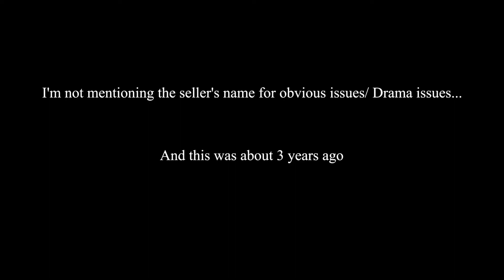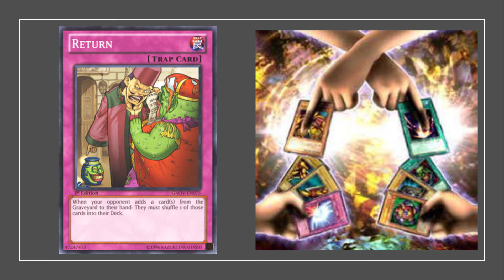Yugioh Scam!? The Time I Got Scammed!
Hey everyone! I'm back again with another video. And today's video is going to be more of a story time video since I'm going to talk about the time I got scammed when I was buying a booster box. Hopefully, my story can provide you all with some insight about how to avoid being scammed in the same way like I was. Thank you so much for your support, I hope you enjoy the video, and I'll catch you in the next one. Take care.

$Necromancer1040